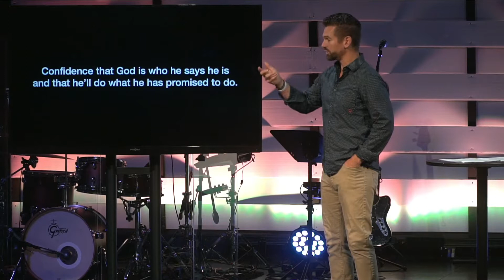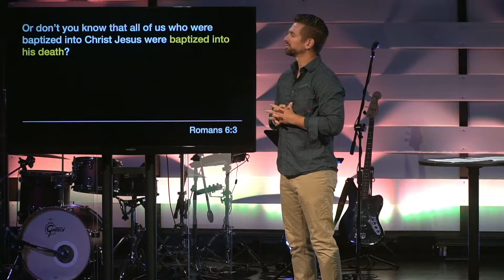Walk By Faith Part 3: Faith Responds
There is nothing you need to do to earn it. But does that mean that the way we live our lives doesn't matter? This week we're going to explore the relationship between faith and works and discover that real faith responds.